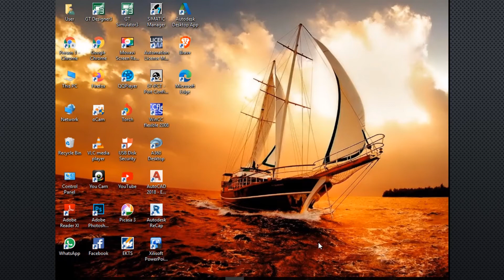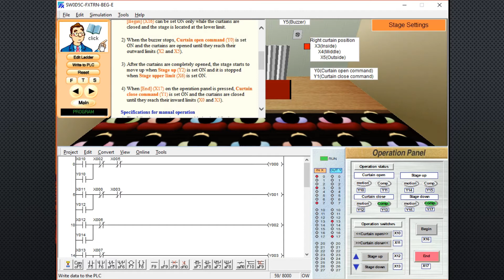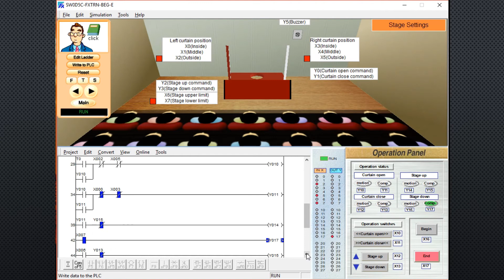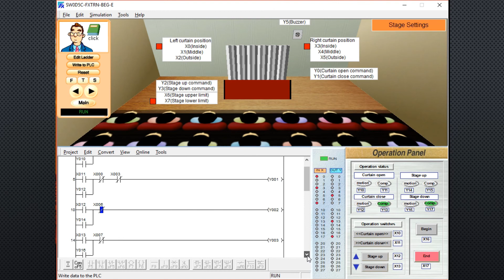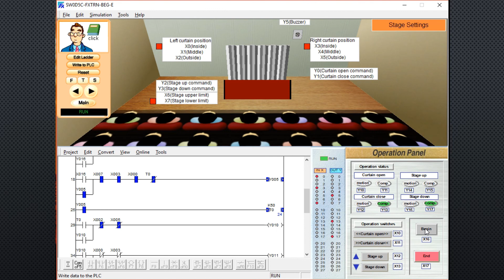Stage setting FX- training series plc beginner